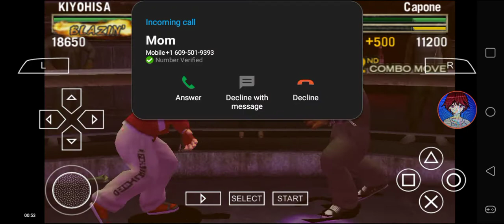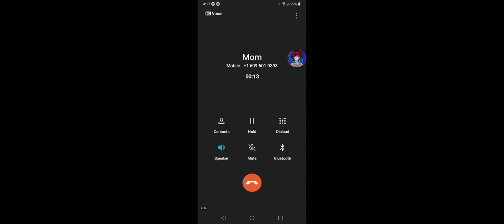Def Jam FFNY The Takeover - My Request Part 882